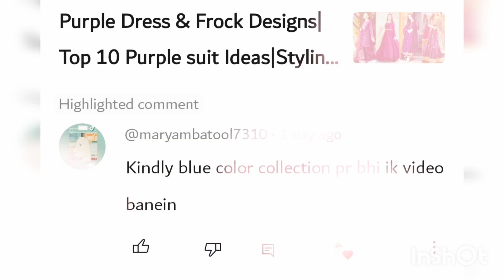Royal Blue Dress Designs| Fancy Frock Ideas